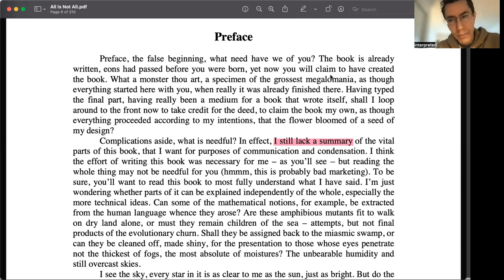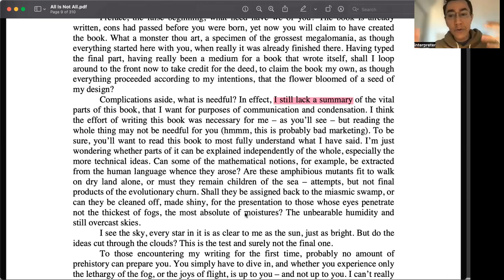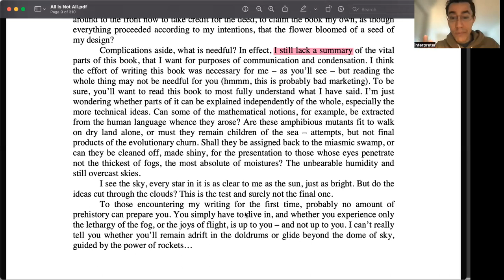Revisiting a fiery preface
I wished to be an artist once...

I wrote a manuscript entitled "All is not all", which I revisited today, seeking the original sentences written about "Art that's not art", an example of self-alienation, how a concept can drift from its previous predicate (what it essentially was). Moved by the Preface, however, I paused, decided to publish a brief video, rereading it, in which, you may note, I don't fully understand the ideas to which the original author alludes. But having finished, I could make another copy or just tell you here that extraction of smaller ideas from big, too big, manuscripts, as remained a problem of mine, the resolution of which I attempt in this channel.